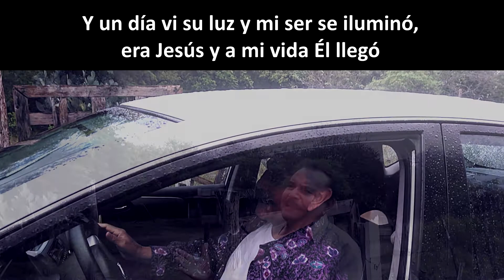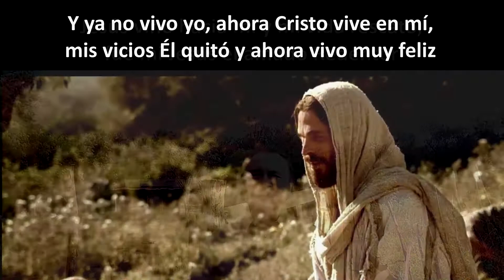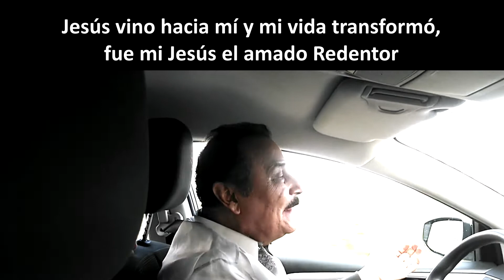Pr. Armando Miranda-Cristo vive en mí-PISTA